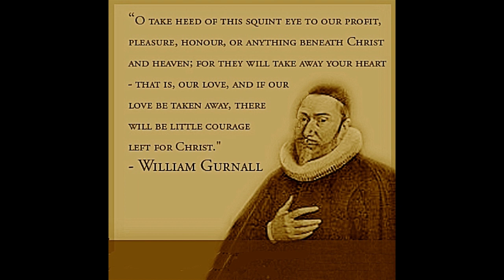Daily Exercise to Wear the Girdle of Truth Close Around in Sincerity, by William Gurnall.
The Third Direction for Daily Exercise to Wear the Girdle of Truth Close Around in Sincerity, by William Gurnall. The following contains an excerpt from Chapter Seven of his work, "The Christian in Complete Armour."

Stand therefore, having your loins girt about with truth.
— Ephesians 6:14 a, b

And they did bind the breastplate by his rings unto the rings of the ephod with a lace of blue, that it might be above the curious girdle of the ephod, and that the breastplate might not be loosed from the ephod; as the LORD commanded Moses.
— Exodus 39:21

And they answered him, He was an hairy man, and girt with a girdle of leather about his loins. And he said, It is Elijah the Tishbite.

And the same John had his raiment of camel's hair, and a leathern girdle about his loins; and his meat was locusts and wild honey.
— Matthew 3:4

In all things shewing thyself a pattern of good works: in doctrine shewing uncorruptness, gravity, sincerity,
— Titus 2:7

And in the midst of the seven candlesticks one like unto the Son of man, clothed with a garment down to the foot, and girt about the paps with a golden girdle.
— Revelation 1:13

3. Direction. If thou wouldst walk in the exercise of thy sincerity, meditate often on the simplicity and sincerity of God’s heart to his saints. What more powerful consideration can be thought on to make us true to God, than the faithfulness and truth of God to us? Absalom, though as vile a dissembler as lived, yet, when Hushai came out to him, he suspected him. ‘And Absalom said to Hushai, Is this thy kindness to thy friend? why wentest thou not with thy friend?’ II Sam. 16:17. His own conscience told him it was horrible baseness for him, that had found David such a true friend now to join in rebellious arms against him; and though Absalom that said this did offer greater violence to this law of love, yet he questioned, it seems, whether any durst be so wicked besides himself. When therefore, Christian, thou findest thy heart warping into any insincere practice, lay it under this consideration, and if anything of God and his grace be in thee, it will unbend thee and bring thee to rights again. Ask thy soul, ‘Is this thy kindness to thy friend;’ such a friend God hath been, is, and surely will be to thee for ever? God, when his people sin, to put them to the blush, asks them whether he gives them cause for their unkind and undutiful carriages to him, ‘Thus saith the Lord, What iniquity have your fathers found in me, that they are gone far from me,’ Jer. 2:5. So Moses, intending to pay Israel home, before he goes up and dies on Nebo, for all their hypocrisy, murmuring, and horrible rebellions against God, all along from first setting out of Egypt to that day, he brings in their charge, and draws out the several indictments, that they were guilty of. Now to add the greater weight to every one, he, in the forefront of all his speech, shows what a God he is that they have done all this against. He makes way to the declaiming against their sins, by the proclaiming of the glory of God against whom they were committed. ‘I will publish the name of the Lord: ascribe ye greatness unto our God,’ Deut. 32:3. And very observable it is, what of God’s name he publisheth, the more to aggravate their sins, and help them to conceive of their heinous nature. ‘He is the Rock, his work is perfect;...a God of truth and without iniquity, just and right is he.’ ver. 4. He chooseth to instance in the truth and sincerity of God’s heart to them, in all his dispensations, as that which might make them most ashamed of their doings. Now because this one consideration may be of such use to hedge in the heart, and keep it close to God in sincerity, I shall show wherein the truth and sincerity of God’s love appears to his saints, every one of the particulars of which will furnish us with a strong argument to be sincere and upright with God.

1. The sincerity of God’s heat appears in the principle he acts from, and in the end he aims at, in all his dispensations. Love is the principle he constantly acts from, and their good the end he propounds. The fire of love never goes out of his heart, nor their good out of his eye. When he frowns with his brow, chides with his lips, and strikes with his hand, even then his heart burns with love, and his thoughts meditate peace to them. Famous is that place for this purpose: ‘I acknowledge them that are carried away captive of Judah, whom I have sent out of this place into the land of the Chaldeans for their good, for I will set mine eyes upon them for good,’ Jer. 24:5. And this was one of the sharpest judgments God ever brought upon his people, and yet in this he is designing mercy, and projecting how to do them good. So in the wilderness, when they cried out upon Moses for bringing them thither to kill them, they were more afraid than hurt.

takeupcross